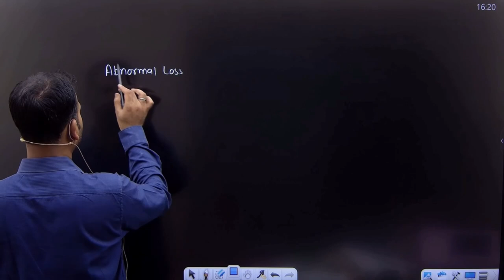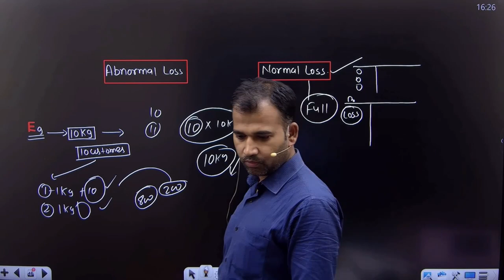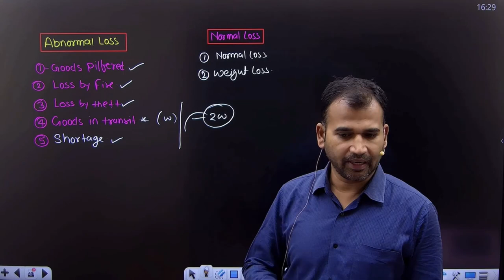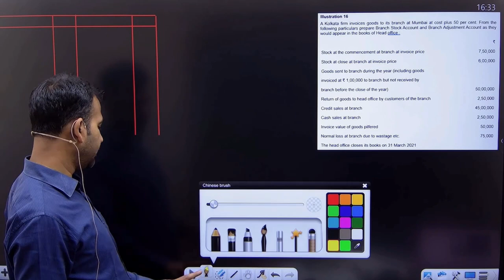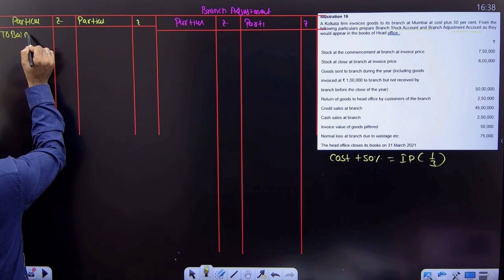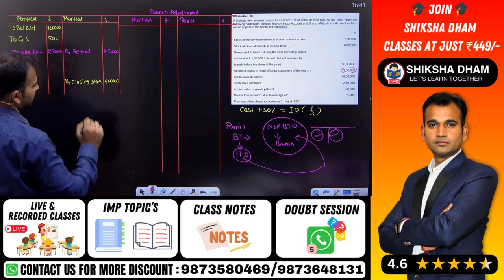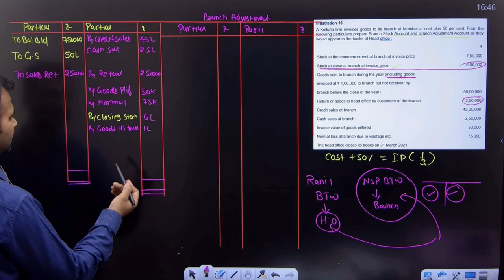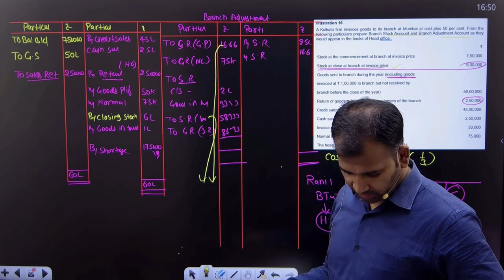Abnormal and normal loss concept with question | Branch A/C | Part 12 | Financial A/C for bcom